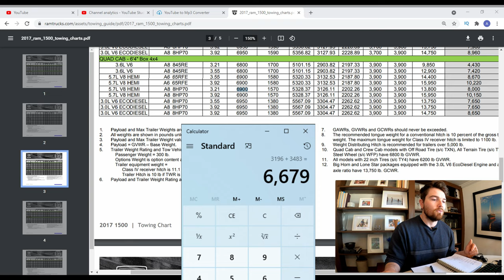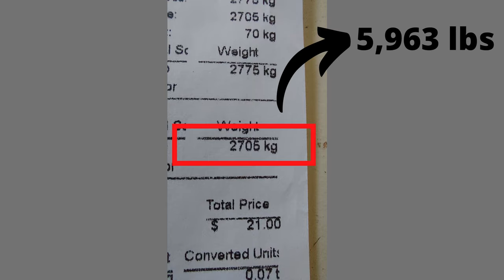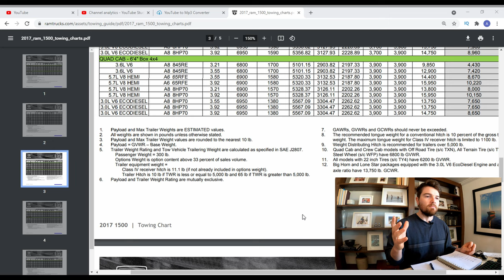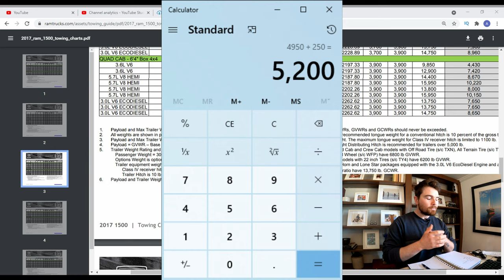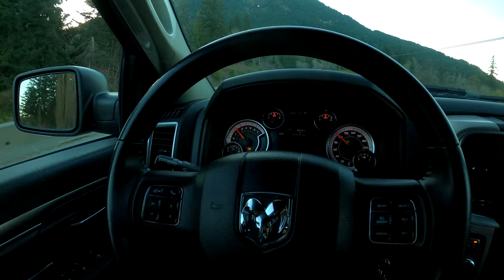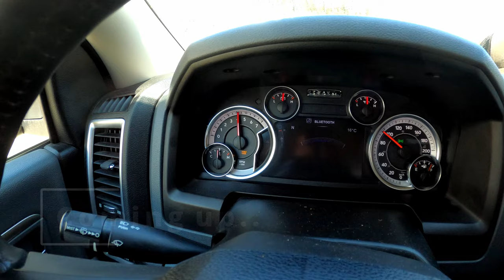RAM 1500 Towing HEAVY Trailer (5200 LBS) Cross Country | Ep. 1 - Trailer Weigh In + Tongue Weight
Me and my RAM 1500 are heading across the country and I'm towing a heavy trailer behind me. This episode I show you how I weigh my trailer and how I calculate my tongue weight, total truck weight/ truck GVWR, total trailer weight and finally both front and rear axle weights on my truck.

This is the start of a fun adventure, my girlfriend and I are moving across Canada and pulling everything we own behind my Ram 1500. First We had to make sure that our used trailer was in good shape and was towing well. secondly we had to make sure that our load was well arranged and balanced making for a safe towing experience. the first time we weighed in on the scale we had 850 lbs of tongue weight which was 250lbs over weight. so on our second time to scale (which you guys get to see) we re-arranged our stuff and we were able to drop about 200lbs of tongue weight.

This is a perfect example of why you should weight your trailers if you are going to be towing a large distance. If I was just towing  20 minutes down the road I wouldn't care. But since we are towing this trailer over 5000km I wanted to make sure our load and weight number were dialed in and below our max specs.

Hopefully you guys enjoyed this video despite being a little dry with math, the next episodes will have a lot of awesome views and towing clips!